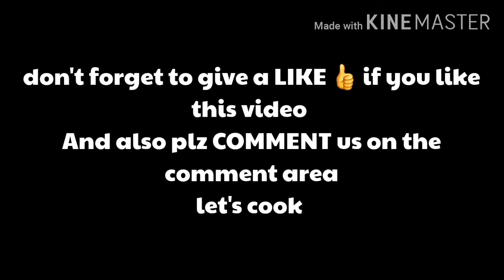❤️Paratha Recipe - How To Make Paratha - Homemade Paratha Recipe - Soft Paratha Recipe - Breakfast‼️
❤️Paratha Recipe - How To Make Paratha - Homemade Paratha Recipe - Soft Paratha Recipe - Breakfast‼️@recipesbylamisasmom

Our another paratha recipe,

Related tag,
paratha recipe
paratha nasta,
paratha breakfast recipe,
Paratha nastha recipe all recipes,
Paratha nastha recipe authentic,
Paratha nastha recipe at home,
Paratha nasta recipe latest,
Paratha new nastha recipe,
Paratha nastha recipe Indian,
Paratha nastha recipe bangladeshi,
Paratha nastha recipe in hindi,
Paratha nastha recipe ideas,
Paratha nastha recipe healthy,
Paratha nastha recipe easy,
Paratha nastha recipe ever,
Paratha recipe Quick &easy way,
Paratha recipe homemade,
Paratha recipe soft and perfect,
Paratha,
paratha fry without oil,
paratha recipe Multi layered,
Porota,
Paratha recipe bangali,
Paratha recipe with milk,
Paratha recipe,
Paratha recipe hotel style,
Porota two way,
Porotha,
Porota bangla recipe,
Paratha recipes Indian,
পরোটা,
পরোটা রেসিপি,
পরোটা রেসিপি বাংলাদেশী,
পরোটা বানানোর সহজ উপায়,
পরটা,
পরোটা হোটেল স্টাইল,,
Soft paratha recipe,
Easy paratha recipe,
Homemade paratha recipe ,
how to make paratha ,
soft paratha ,
Porotha,
Katlama,
Bangladeshi paratha,
homemade Porota recipe,
easy Hotel style soft paratha,
soft paratha,
queek easy way paratha recipe,
easy Lacha Paratha,
paratha,
3 easy way paratha recipe,
Karachi famous Lacha Paratha recipe,
student style paratha recipe,
breakfast recipe,
easy nashta recipe,
Ek paratha recipe,
crispy egg paratha recipe ,
paratha recipe,
women's restaurant style Flacky layered parata recipe,
Bangladeshi Hotel style perfect soft paratha,
plain paratha,
porota recipe,
frozen paratha recipe,
Bangladeshi square layer paratha,
paratha recipe,
Aalu paratha,
Three Types of paratha recipe,
Shahi paratha,
Shahi paratha recipe Bangla,
homemade paratha recipe,
paratha recipe Indian,
paratha the flu ki flatbed everyone should know how to make,
masala paratha recipe,
Parotta recipe,
after recipe
sof paroths recipe,
street food,
wheat paratha,
paratha recipe,
software paratha,
soft layout paratha,
soft layout sweet,